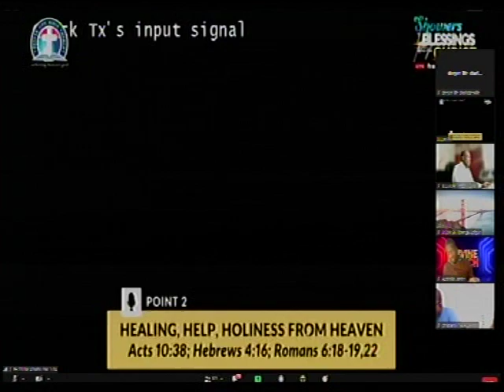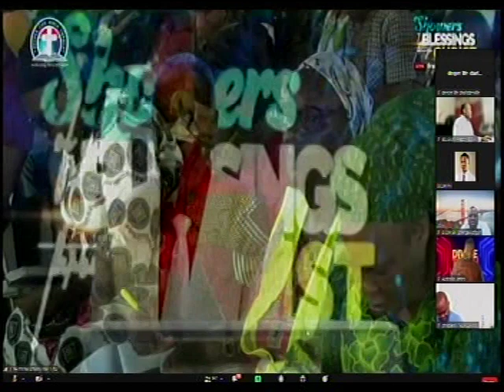INEXAUSABLE SOURCE OF SHOWER OF BLESSINGS BY PAS. W.F. KUMUYI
Please join our online prayer meeting on Early Monday Morning .

344823#

344823#

1) PROVISION OF PLACE OF WORSHIP MIRACULOUSLY
2)PROVISION OF CHURCH VAN
3)CHURCH'S WORKER